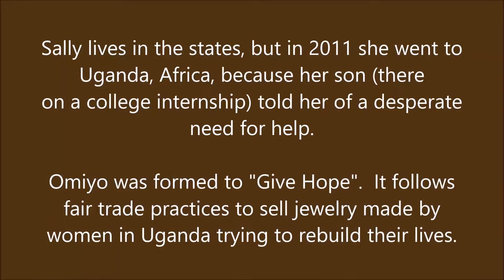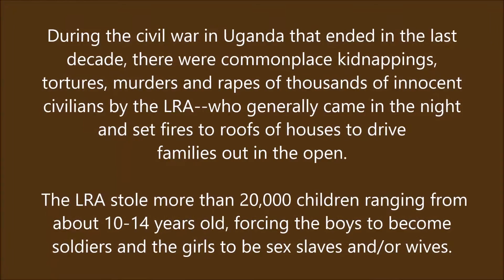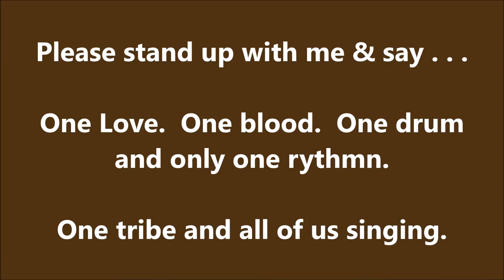Omiyo One Tribe